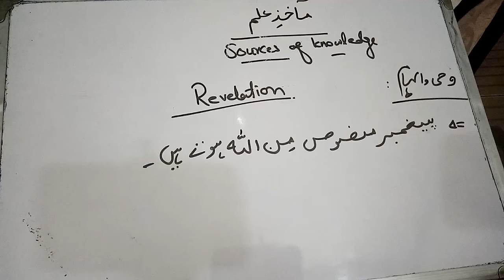Philosophy - FY - Source - Revelation